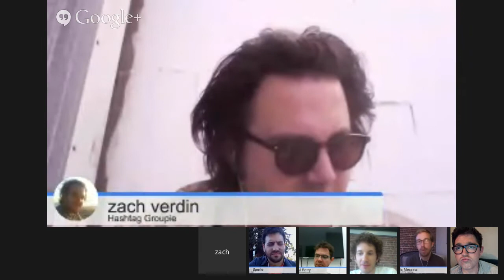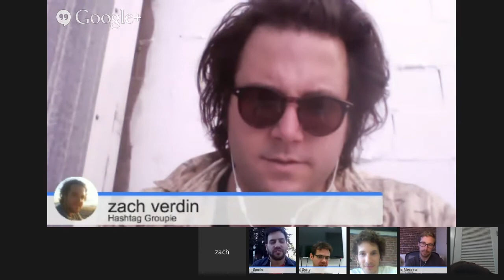Hashtags and Art — what's trending now?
Join us for a casual conversation with the creator the hashtag, Zach Verdin of New Hive, Sean Sperte of Tagboard Summer Bedard of Photoswirl, Kyle Sollenberger of Everlapse and Seesaw, Olof Mathé, and other special guests to chat about hashtags and art —  and where it's all going and what's working now.

This is a fairly impromptu little gathering, but we thought it'd be interesting talk a bit more broadly about the state of digital media on the day Twitter IPOs, and to remind viewers that hashtags and digital content are much bigger and still more powerful than any particular media channel or social network.